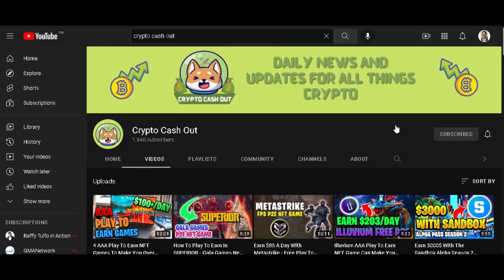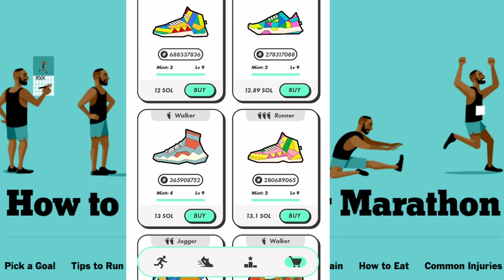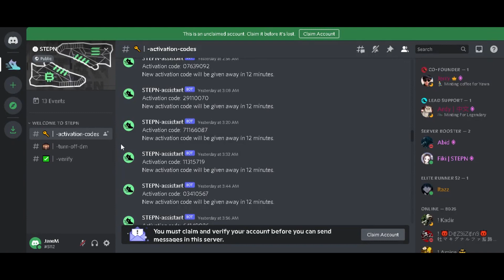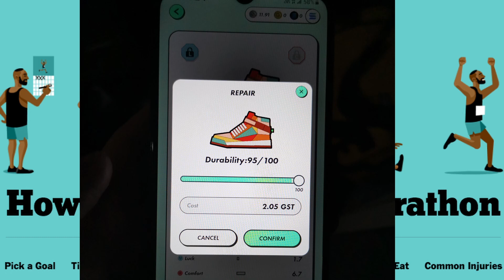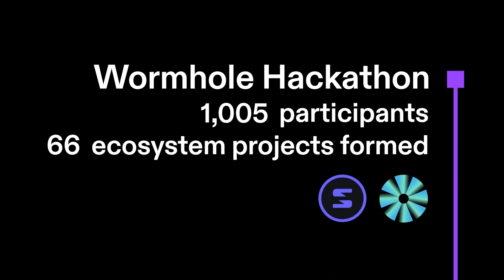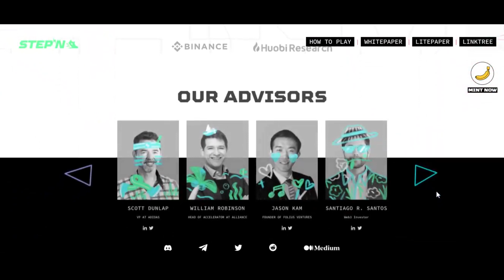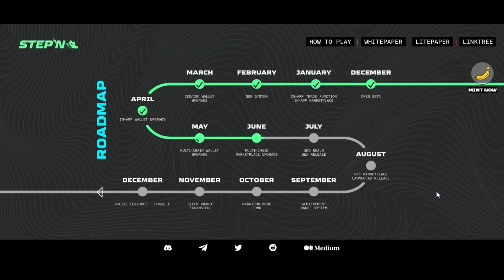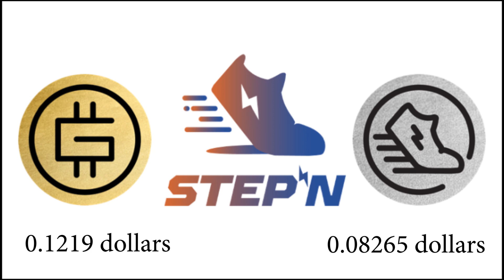Move 2 Earn With StepN For $75 A Day - Everything You Need To Know About StepN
Buy Crypto with Coinbase and Get Up To $200 in BTC:
Hello everyone and welcome back to Crypto Cash Out. Today, we will be going over a rather unique NFT project. Back in the day, you have probably heard of move 2 earn projects like sweatcoin. But now, with NFTs, there has been the rise of a new leader in Move 2 Earn with Stepn. Join us today to learn everything you need to know about StepN to earn $75 a day